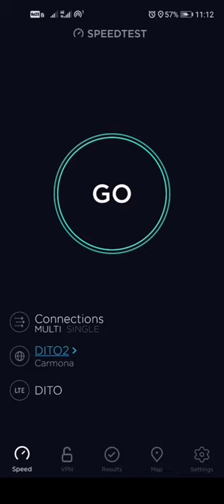SPEED TEST DITO TELECOM - HIGH SPEED DOWNLOAD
dito sim,dito speedtest,dito telecommunity,philippine news,dito speed